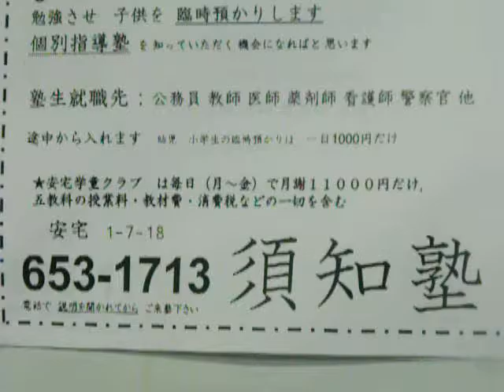来春 小学新一年生 徳島市内 民間学童保育 募集開始しました 安宅学童クラブ 福島小学校 城東小学校 沖洲小学校 城東中学校 市立高校 城東高校 城ノ内高校 愛晃須知塾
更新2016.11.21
国公立大学に進学させたい親御様はおこしくださいませ